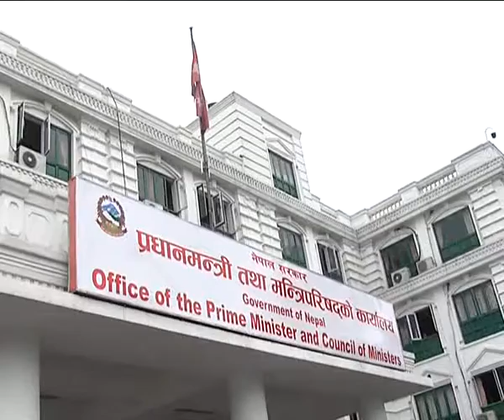मन्त्रिपरिषदले यस्तो निर्णय गरेछ